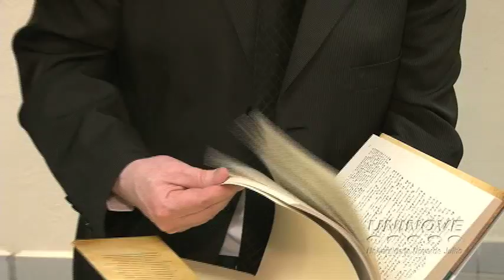IV Seminário Internacional de Educação recebe manuscrito original do escritor Paulo Freire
De 5 a 7 de novembro, foi realizado o IV Seminário Internacional de Educação, com o tema "Paulo Freire e a Educação Superior", pela Universidade Nove de Julho. Na solenidade de Abertura, foi realizada a devolução ao Brasil dos manuscritos do livro Pedagogia do Oprimido, escrito pelo educador Paulo Freire entre 1967 e 1968, durante o período de exílio em que viveu no Chile.